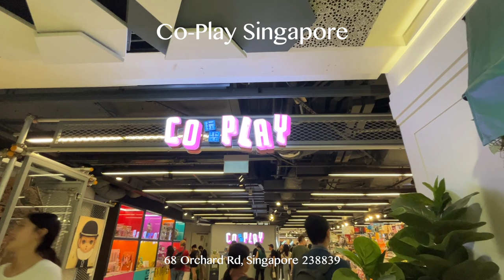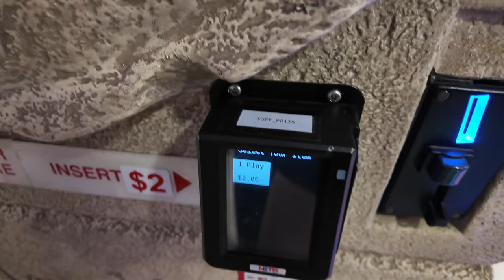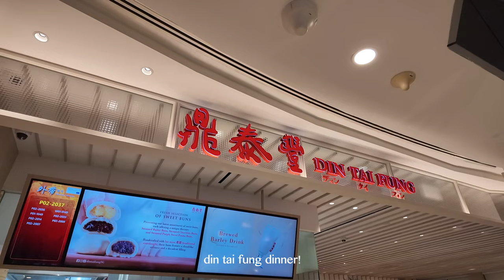a slice of life: chill time with friends, game day, food and snacks